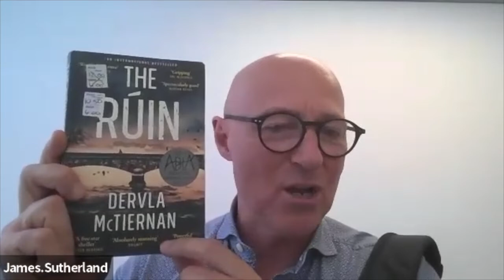James Sutherland - Office Solutions IT - Leadership of High Performing Sales Team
Why would you want to know about your personality and the personalities on your team and in your organisation.

Not everyone is like you.

How do you play to your strengths and other people strengths.

GET INSIGHTS AND INSPIRATION TO GROW YOUR LIFE, CAREER ADVANCEMENT AND BUSINESS FOR THE BETTER..
SIGN UP FOR THE  WEEKLY EVERYDAY EMPOWERMENT INSTITUTE NEWSLETTER

Ready to Transform Your Life?

Schedule a Free 1-on-1 'Lead Your Best Life Breakthrough Session' with Me and Begin Your Journey to Success. for More Details and Book Your Exploratory Meeting Now!

Want to find out more or discuss the content of this podcast with me? How to apply the content of this podcast to you, your business, your career and your life?

Apply for a free 1 on 1 “Lead Your Best Life Breakthrough Session” with me and we’ll discuss your struggles and goals with business, teams, relationships and life.

We’ll also create an actionable roadmap to get you to those goals in the quickest, easiest way possible.